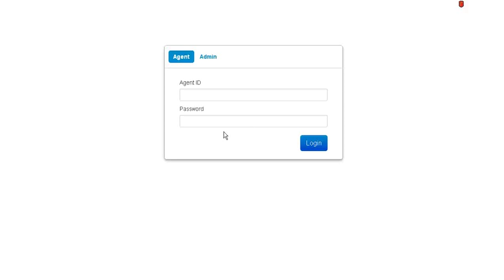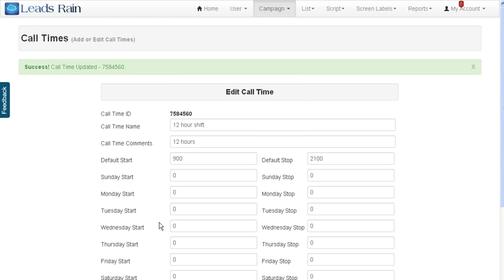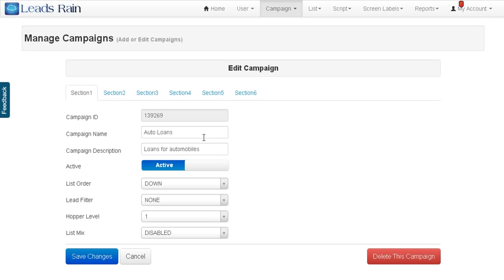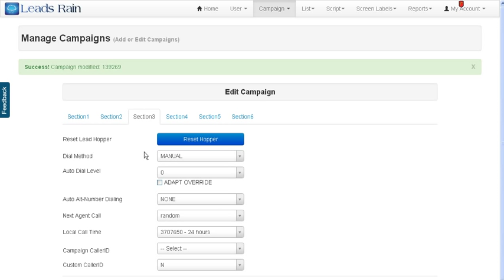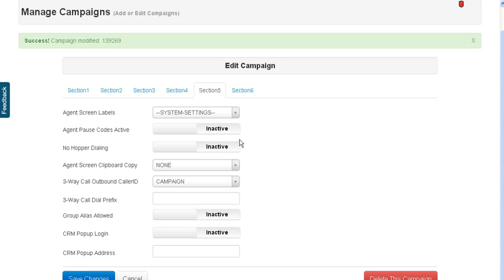LeadsRain :- Create First Campaign, Call Time and Statuses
LeadsRain :- Create Campaign and Campaign Management